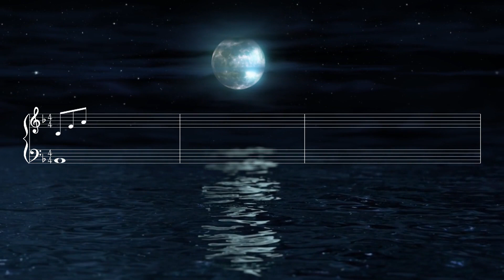La Societat Musical Lira Castellonera amb el seu president Eliseo Pla